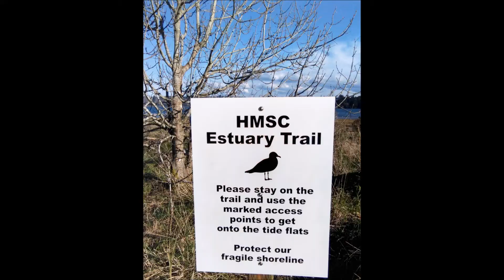2018 03 20 HMSC Yaquina Estuary Trail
A first day of Spring walk along the Yaquina Estuary Trail at the Hatfield Marine Science Center . . . before heading to the Rogue Brewery. Just another day in the life . . . with plenty of blue sky.